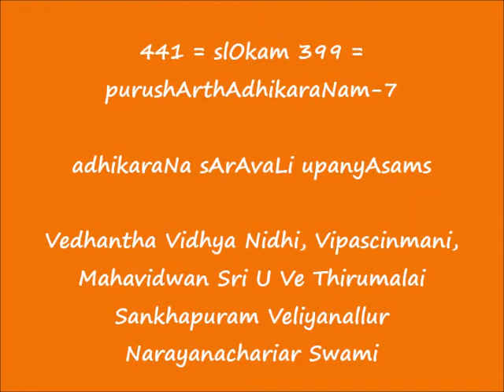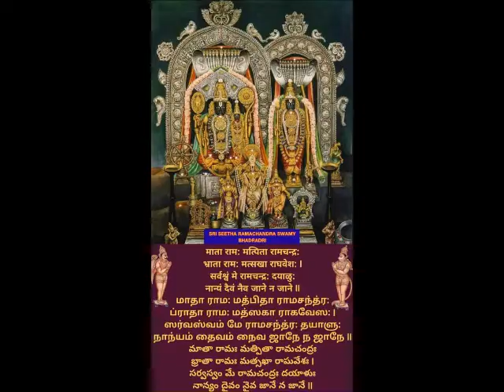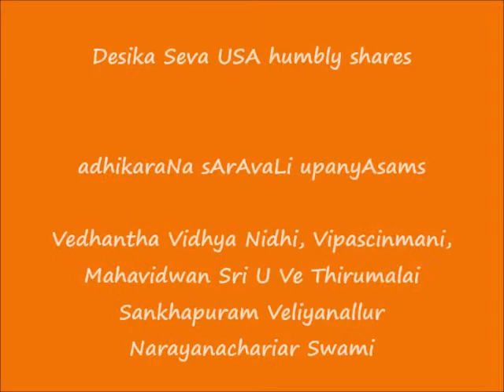441 = slOkam 399 = purushArthAdhikaraNam-7 = adhikaraNa sArAvaLi upanyAsams